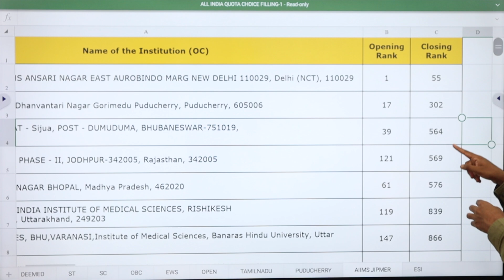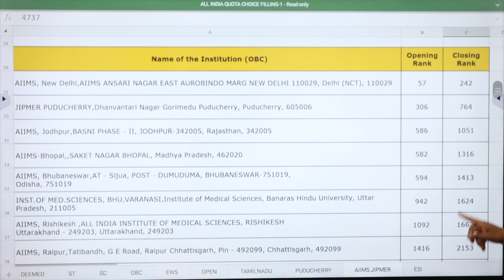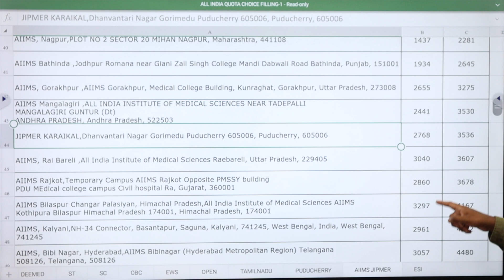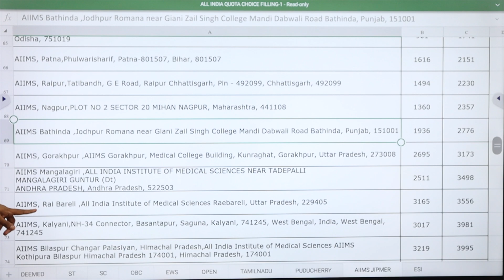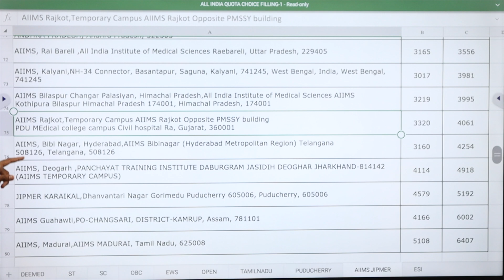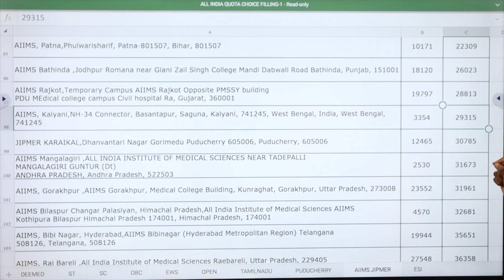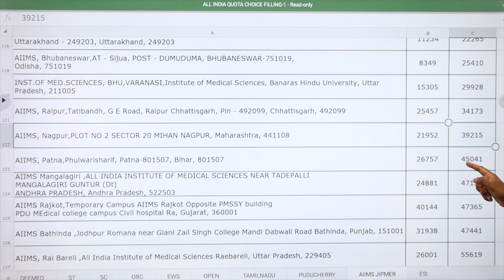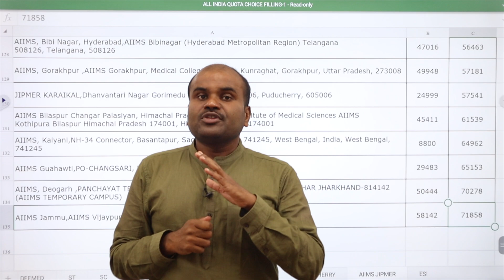AIIMS & JIPMER 2023 Admissions | Cut Off Ranks Required | All India Quota MCC Counselling | NEET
Career Guidance Session for Class 9, 10, 11, and 12 Students
Contact to have one-to-one counseling to know all opportunities
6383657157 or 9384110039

OUR SERVICES
 Architecture
 Agriculture
 Arts & Science
 Biological Sciences
 Commerce
 Computing Science
 Design
 Defense and Pilot Studies
 Economics
 Engineering
 Fashion Technology
 Food Technology
 Fishery Science
 Foreign Languages
 Humanities
 Law
 Management
 Medicine
 Performing Arts
 Research
 Social Sciences
 Teaching, etc.,

OUR SERVICES
1. Interviewing Students & One to One Counselling
2. Career Guidance Seminar
3. Application / Admissions Alert
4. Application fill up
5. Choice filling
6. Self Study guidance